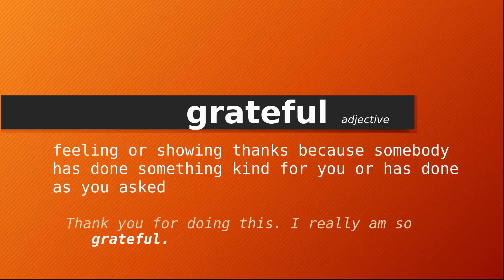grateful , Meaning of grateful , Definition of grateful , Pronunciation of grateful